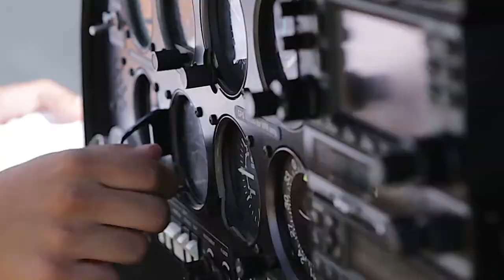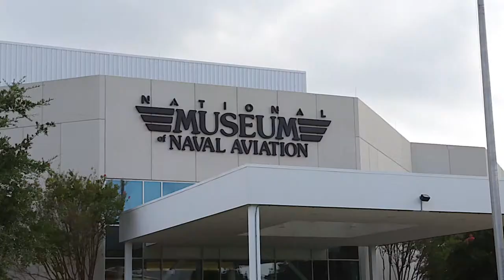Delta Dream Flight 2014 - Produced/Shot/Edited by Barry J Orr